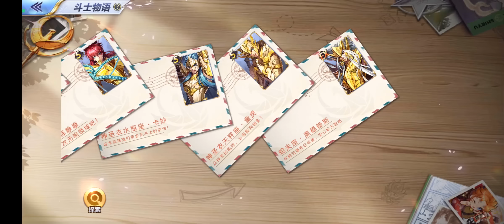Llega Agosto y el gato de la fortuna pero SIN LOGIN DIARIO?! - Saint Seiya Awakening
Saint Seiya
SSAKOTZ
SSA